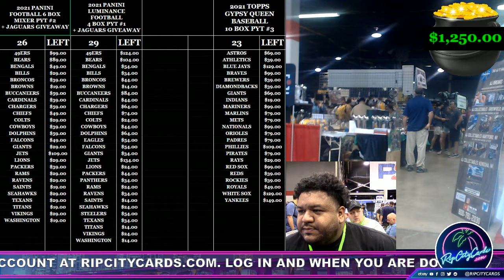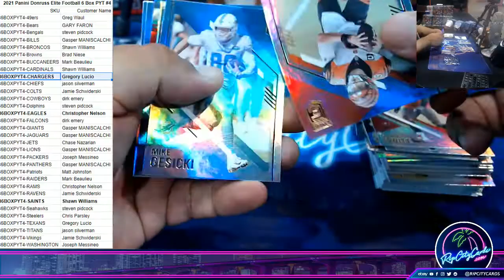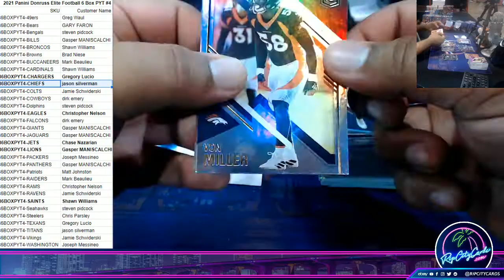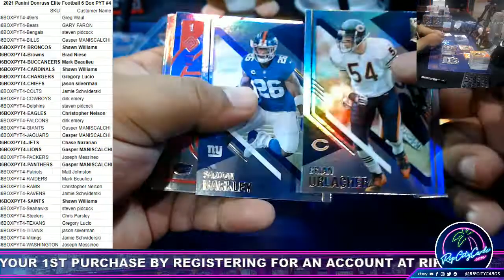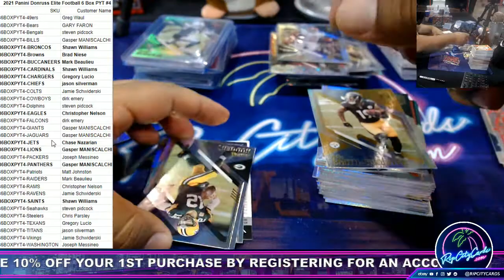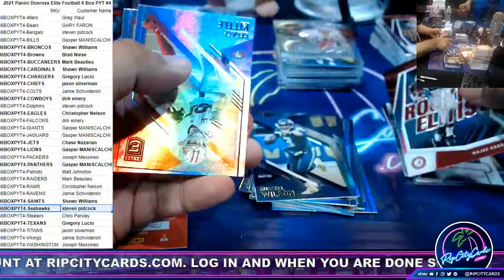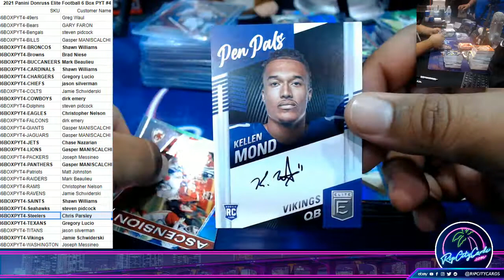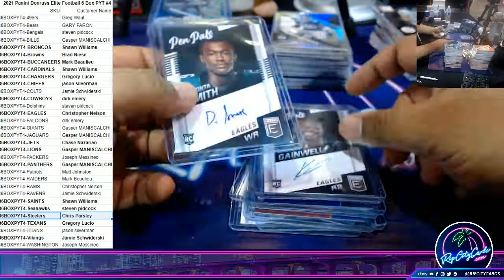2021 Panini Donruss Elite Football 6 Box PYT #4